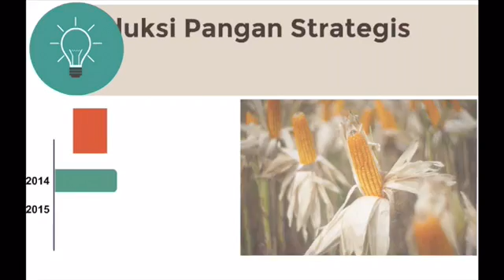ILM Produksi Pangan Strategis Meningkat Tinggi